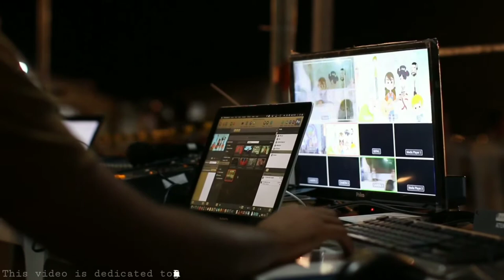The man who knew infinity||Movie Suggestions for you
The Man Who Knew Infinity is a 2015 British biographical drama film about the Indian mathematician Srinivasa Ramanujan, based on the 1991 book of the same name by Robert Kanigel.